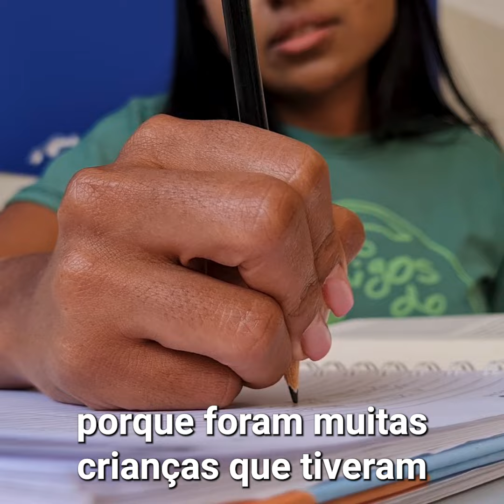Thiala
“Se não posso fazer tudo o que devo, devo ao menos fazer tudo o que posso”.

Direito autoral e uso de imagens Amigos do Bem Instituição Nacional Contra a Fome e a Miséria declara, para todos os fins de Direito que, todas as suas fotografias, vídeos e outras produções audiovisuais que envolvam suas imagens, logotipos ou quaisquer signos distintivos minimamente identificáveis são de sua exclusiva propriedade, não sendo permitida a utilização, por qualquer Terceiro, independentemente da finalidade e meio escolhido, sem a prévia e expressa autorização por escrito.